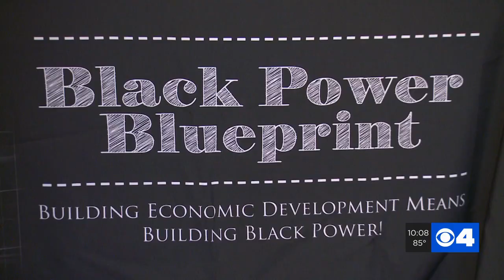Non-proft says alderman and city agency are stopping revitalization in north St. Louis neighborhood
Ticharwa Masimba with The Black Power Blueprint, a nonprofit, says they are trying to do their part to revitalize the community.The group is putting blame on the Land Reutilization Authority or LRA, and Alderman John Muhammad for deterring smaller developers by granting larger developers LRA properties.